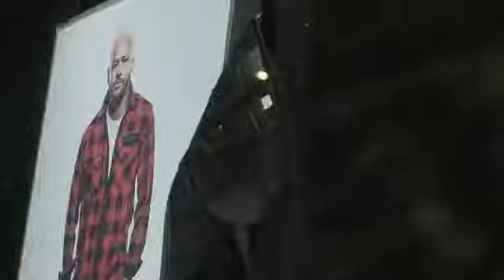REPLAY x CẦU THỦ NEYMAR RA MẶT BST MỚI